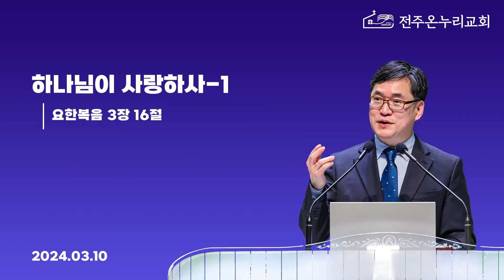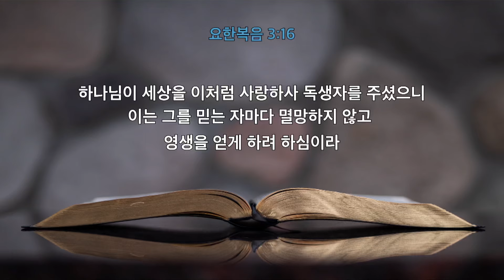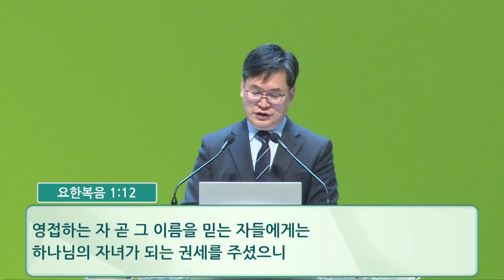하나님이 사랑하사(1) - 240310 주일 2부예배